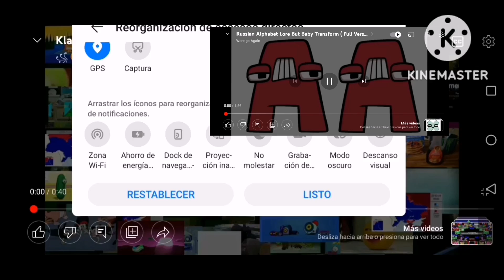Klasky Csupo 1997 Effects 991